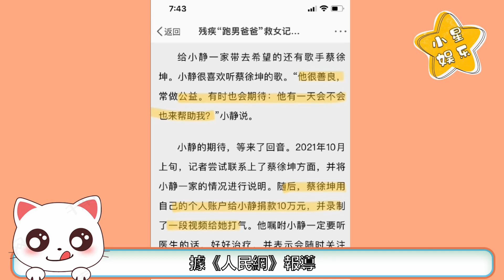出道就被雪藏？在NINE PERCENT成團出道爆紅後，他卻慘遭雪藏，不僅涉嫌抄襲還被抵制，真相原來是這樣！NINE PERCENT#林彥俊#蔡徐坤#【小星娛樂】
【蔡徐坤 陳立農 周震南 米卡 劉宇】內娛選秀男團如今都怎麼樣了？NINE PERCENT、UNINE、R1SE、INTO1誰是你心中最好的男團？NPC UNINE R1SE INTO1【小星娛樂】
明明是憑實力出道，卻被質疑帶資出道，明明長相優越，卻慘遭雪藏，好不容易事業有點起色，又傳出抄襲醜聞，林彥俊的花路怎麼走的這麼難？簡直就是別人紅靠實力，他紅要靠實力加運氣。好在林彥俊有一顆愈挫愈勇的心，不管怎麼打壓都依然笑對生活，關關難過關關過，如今的林彥俊，成功憑藉自己的實力，在觀眾心中贏得了一席之地。
蔡徐坤 范丞丞 林彦俊 NINE PERCENT#《偶像练习生》#《一见倾心》#《而你刚好发光》#《情人》#《致命愿望》#《青春环游记》#《门锁》範丞丞 林彥俊#《偶像練習生》#《一見傾心》#《而你剛好發光》#《致命願望》#《青春環遊記》#《門鎖》NINE PERCENT蔡徐坤#NINE PERCENT范丞丞#NINE PERCENT林彦俊#蔡徐坤《偶像练习生》范丞丞《偶像练习生》林彦俊《偶像练习生》NINE PERCENT《偶像练习生》林彦俊《一见倾心》林彦俊《而你刚好发光》蔡徐坤《情人》范丞丞《致命愿望》范丞丞《青春环游记》范丞丞《门锁》蔡徐坤演技 范丞丞演技 林彦俊演技 蔡徐坤唱功 范丞丞唱功 林彦俊唱功 NINE PERCENT成员#NINE PERCENT解散#NINE PERCENT成员发展现状#林彦俊歌词抄袭#林彦俊雪藏#林彦俊雪藏原因#林彦俊出道争议#林彦俊新剧《一见倾心》林彦俊制服 林彦俊《一见倾心》剧照#